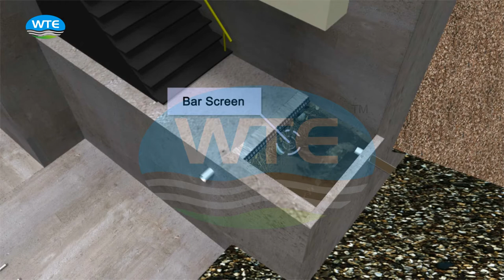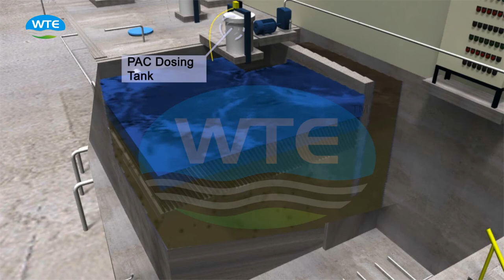Sewage Treatment Plant 3D Animation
Above ground Sewage Treatment Plant Animation by WTE Infra Projects Pvt. Ltd.